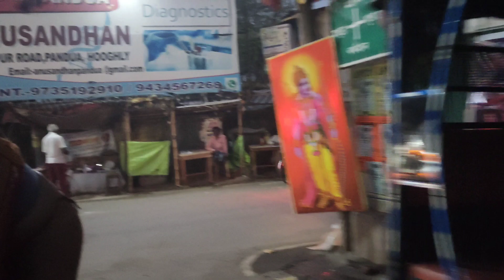এমন একটা দিন যেন জীবনে বারবার ফিরে আসে 🤗।